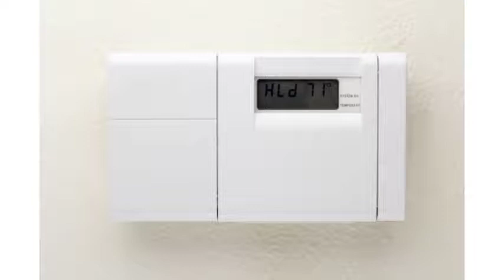D&M HVAC Services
ac repair
ac installation
commercial and residential hvac
hvac
wine system repair